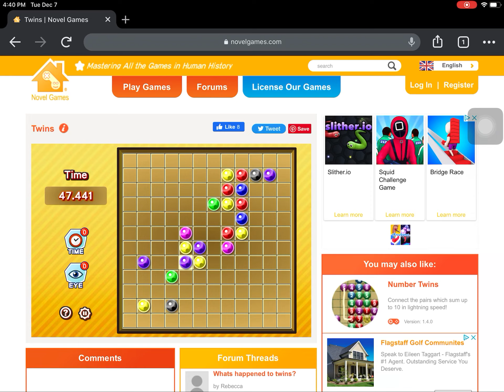Twins game in novel games in R160 anime 2022